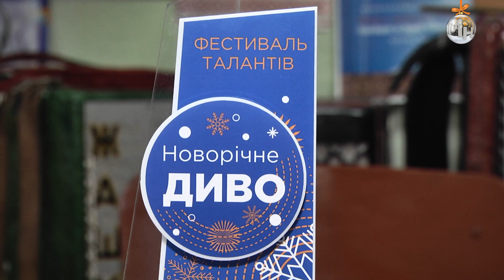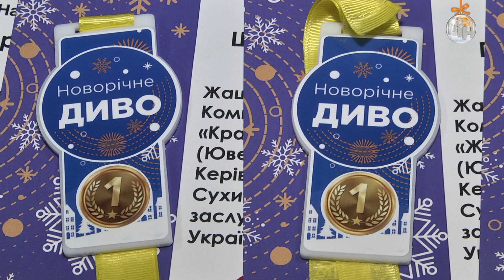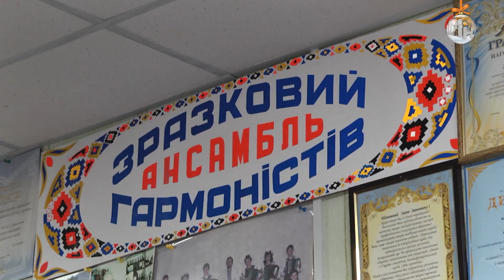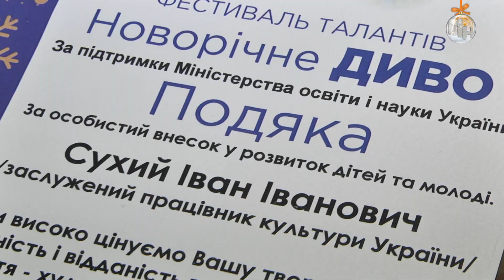🪗Жашківські гармоністи продовжують поповнювати колекцію Гран-прі ‒ нагород!🎉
🌟Днями солісти мистецької школи та учасники Зразкового дитячого ансамблю під керівництвом Заслуженого працівника культури України Сухого Івана, взяли участь у Всеукраїнському багатожанровому фестивалі-конкурсі «Новорічне диво», який проходив 📍у місті Київ.

👏За підсумками конкурсу, солісти-гармоністи у різних композиціях отримали наступні результати:
Бондар Софія ‒ 🥇1 місце;
Гординський Максим ‒ 🥇1 місце;
Шелестовський Роман ‒ 🥇1 місце;
Андрікевич Артур  ‒ 🥇1 місце;
Романюк Богдан та Романюк Руслан ‒🥇 1 місце;
А Зразковий дитячий ансамбль гармоністів вкотре став володарем 🏆Гран-прі!

🤝Така подія не залишилась без уваги керівництва Жашківської міської територіальної громади. Ігор Цибровський разом із начальником відділу культури, молодіжної політики, спорту та туризму міської ради Інною Білик особисто привітали носіїв народного мистецтва з черговими перемогами та подякували усім учасникам за примноження здобутків, а керівнику колективу Івану Сухому ‒ за натхнену працю та вагомий внесок у розвиток творчого потенціалу молодого покоління Жашківської громади. Відзначив 👤Ігор Андрійович і роль батьків у становленні дітей, як особистостей та подякував в особі присутніх всім, хто йде поруч зі своїм сином і донькою творчим шляхом.

🇺🇦Майбутнє нашої громади та України загалом за молодим поколінням. І це майбутнє сьогодні у руках воїнів ЗСУ, яким дякуємо щоденно за можливість навчати, виховувати дітей, розвивати їхні таланти та заповнювати дитинство світлими спогадами.